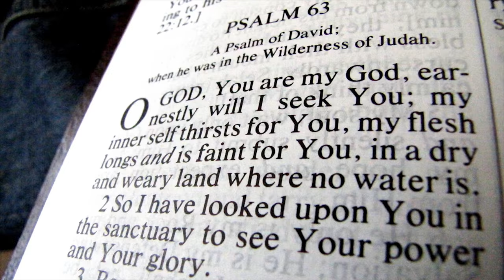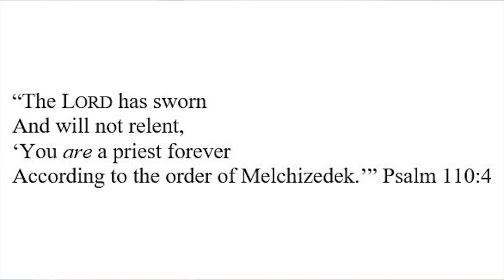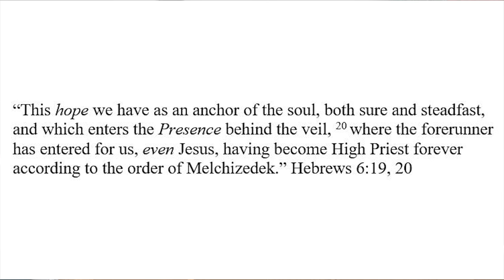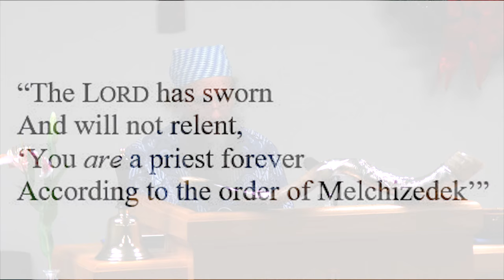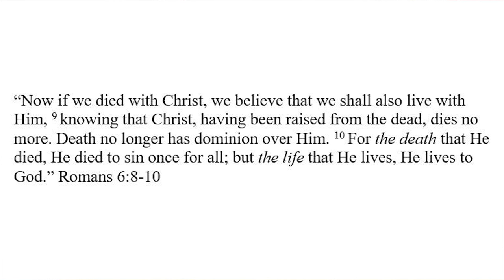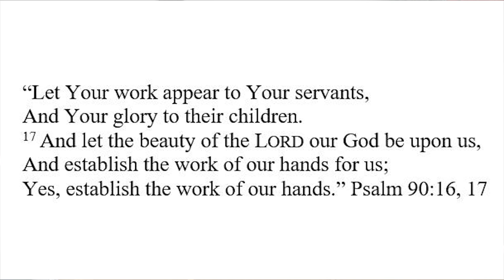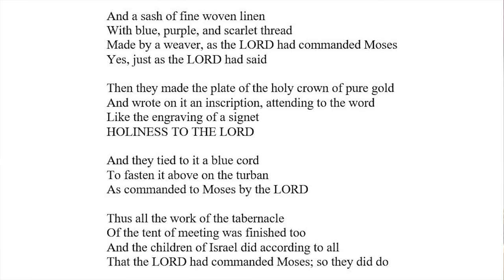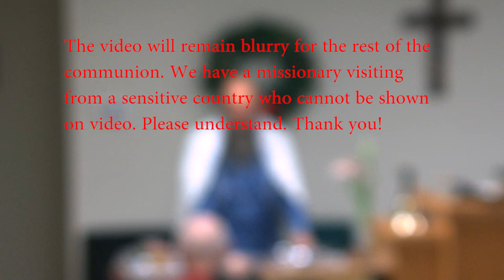Exodus 39:1-43 (And Moses Blessed Them)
We took a completely different track today and went through Hebrews 7, showing how these priestly garments point to the inferiority of the Mosaic Law to that of the New Covenant in Christ's shed blood. It is a marvelous passage to consider. We hope this sermon blesses you... We truly-duly doo.